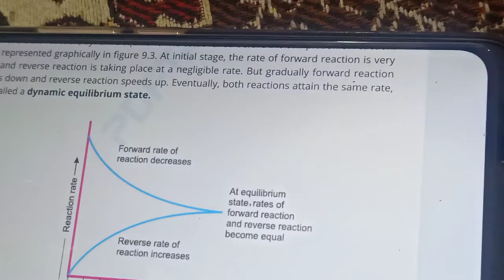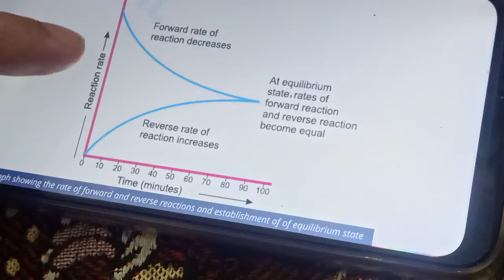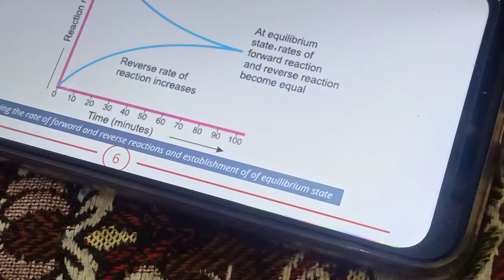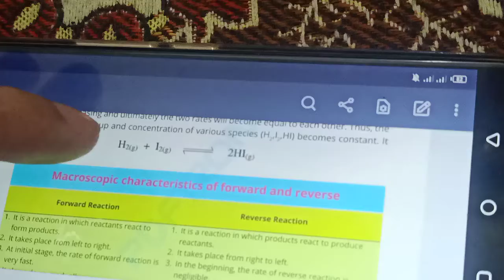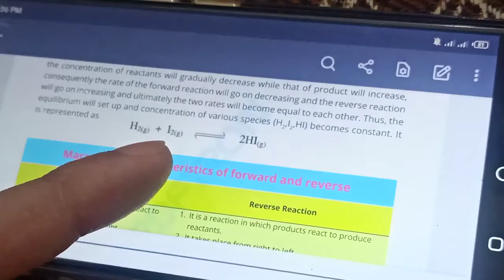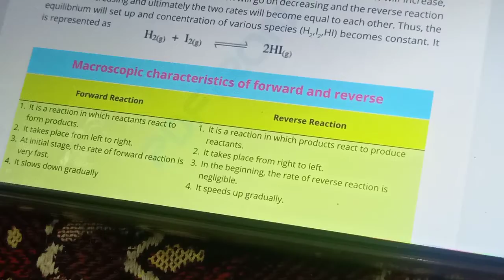Difference between forward and Reverse reaction